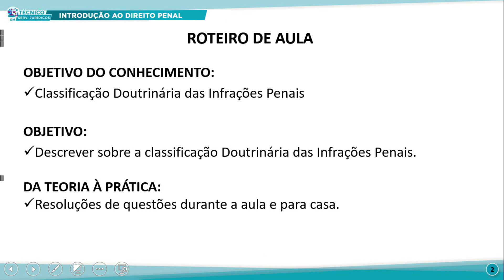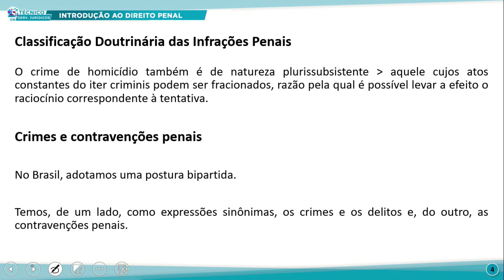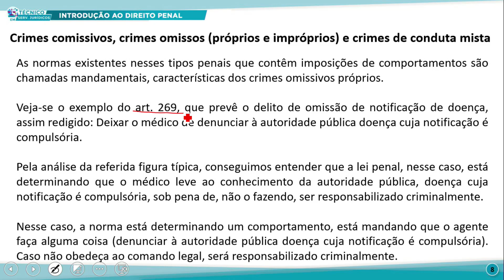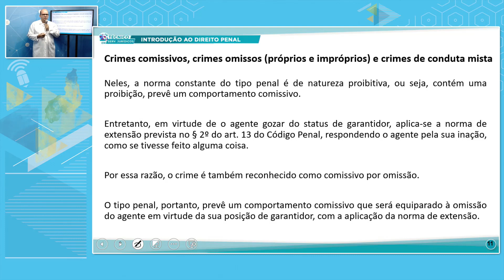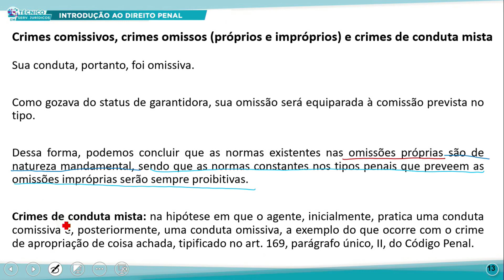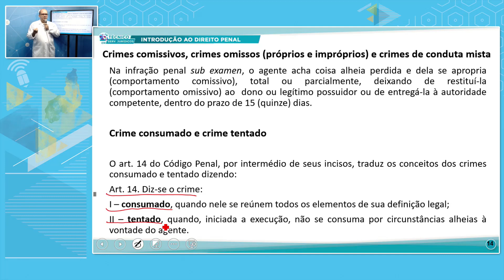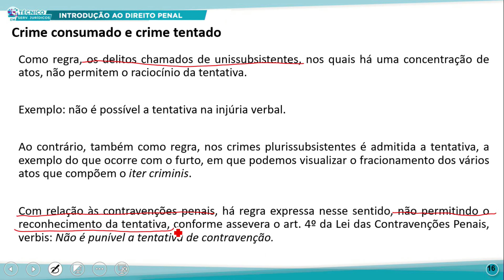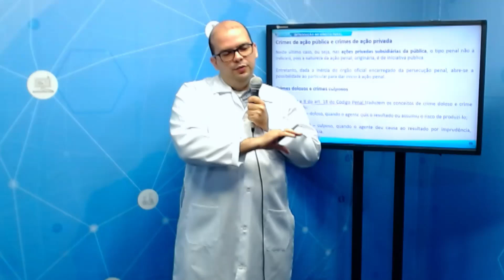TÉC SERVIÇOS JURÍDICOS MANHÃ INTROD AO DIREITO PENAL 03 11 2022 CLASSIFICAÇÃO DOUTRINÁRIA P1